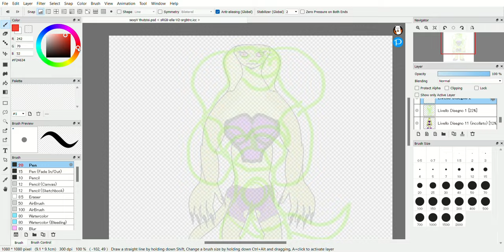Happy Cobra ~ Thutzisi Speeddrawing